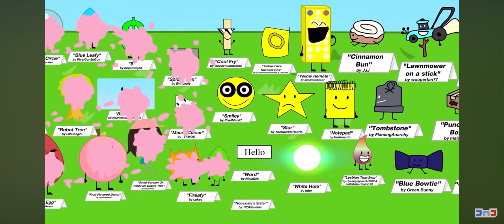Stuff from BFDIA 8 I wanted to talk about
Yes this is here to stay